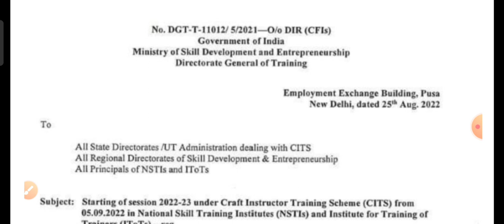CITS final Exam Date ? CITS final Exam की तैयारी कैसे करें ?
My Lesson Plan Presentation Video

Join POT Test series (Paid)

POT Demo Test